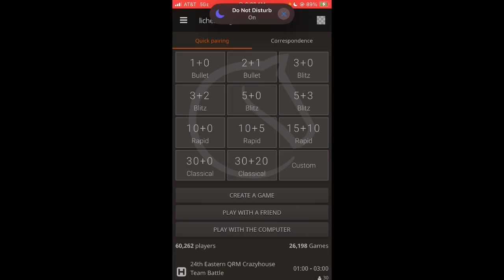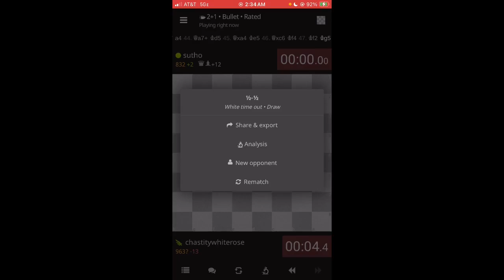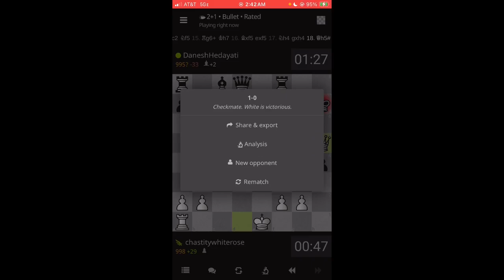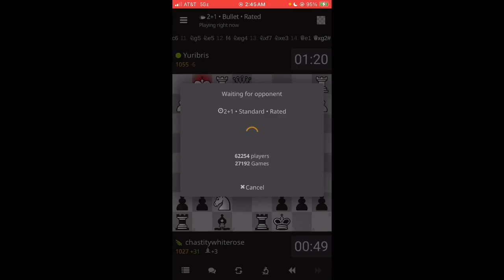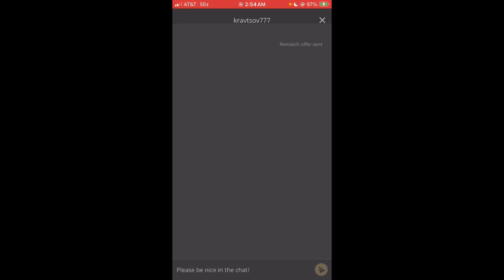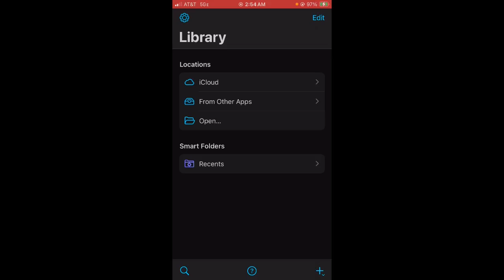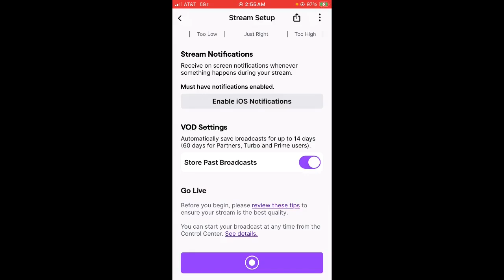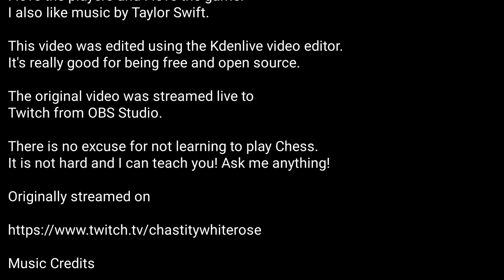Chastity's Chess Challenge Episode 10-24-2024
I do hope this video turned out right this time. I am still new to the editing, but I have made this original video streamed from the iPhone into a masterpiece withe an introduction, main feature, and ending credits! Music plays through the whole thing as well. I chose the perfect songs which will be a recurring playlist in these episodes.